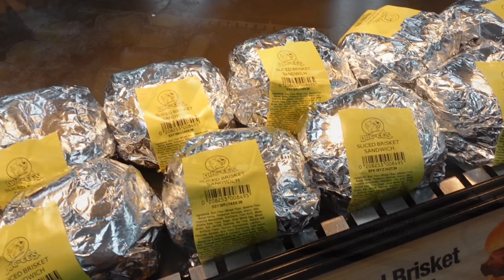感恩节的家庭旅行｜外国人的川菜湘菜初体验｜佛罗里达划小舟｜最大加油站超市｜Thanksgiving Florida Trip| Szechuan food| Kayaking | Buc'ee